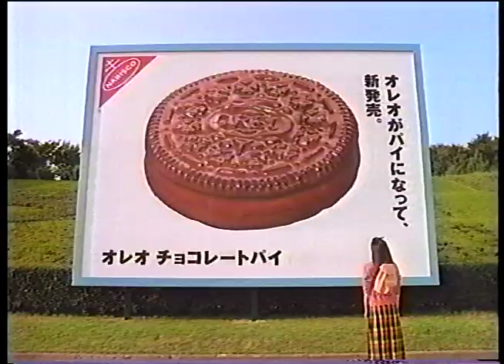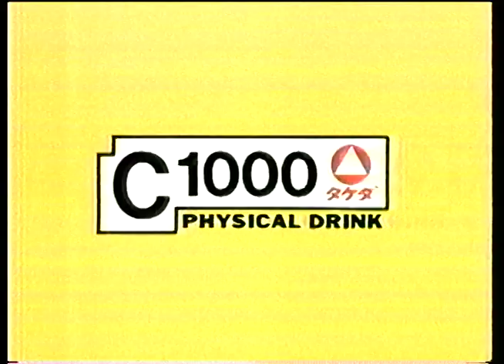井出薫 CM集